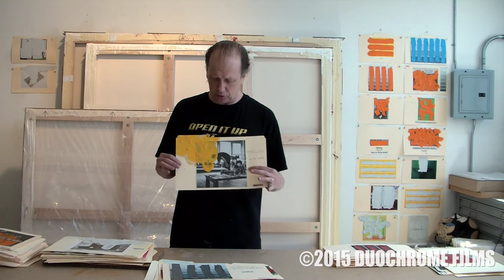Painter John Zinsser: File Studies Video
I met with John Zinsser last time I was in NYC. We sat down to do some more filming. John wanted to do a few extras with this being the main one he wanted to film. It's a fantastic piece and leads the way Zinsser thinks about artworks and their connections. We talked about his connections with other painters that day also, but those clips will have to wait. This day we talked about Meyer Vaisman, Peter Halley, David Diao, Pepe Karmel and Joachim Pissarro,Carroll Janis, Valerie Jaudon, and the Conceptual Abstraction  exhibition at Hunter College in 2012.

Equipment Used:
Samsung HD Camcorder

If you are interested in donating to help me make more videos...

bc1qy3xg8fl9skfdag2axy8ydjgzhezpag40ap4vxm